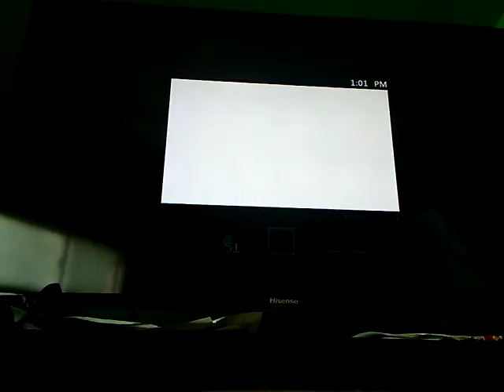Minecraft Life Episode 19 Just A Dream